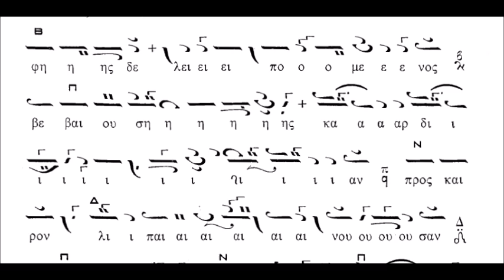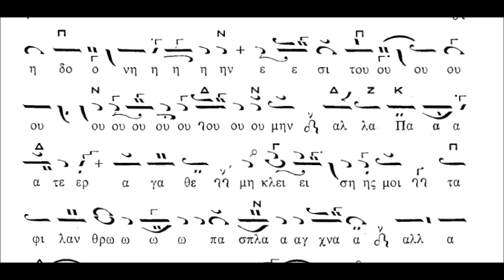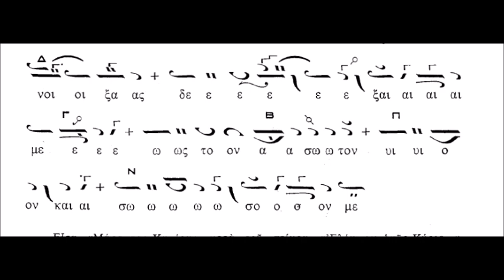Β΄ Κυριακή Νηστειών Εσπέρας Ιδιόμελον συνεπτυγμένον (Χρυσ. Θεοδοσόπουλου)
Β΄ Κυριακή Νηστειών Εσπέρας Ιδιόμελον συνεπτυγμένον (Χρυσ. Θεοδοσόπουλου) ΣΑΒΒΑΣ ΗΛΙΑΔΗΣ (ΑΜΑΣΕΥΣ) - ΚΙΛΚΙΣ